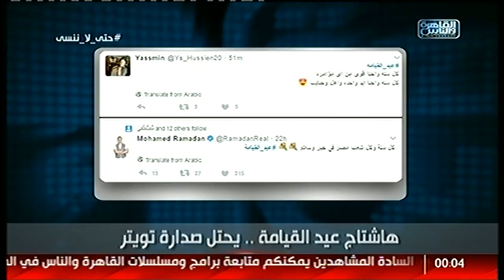نشرة منتصف الليل من القاهرة والناس 16 ابريل